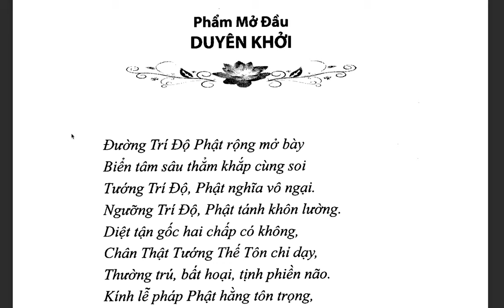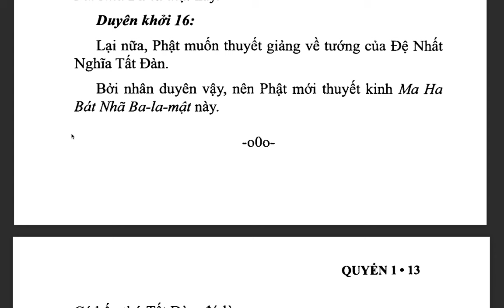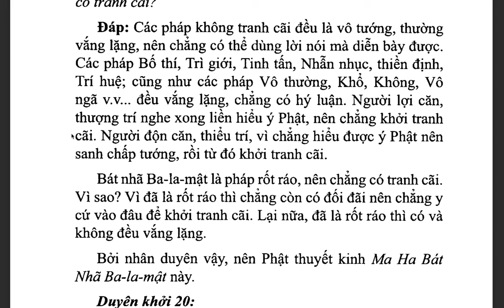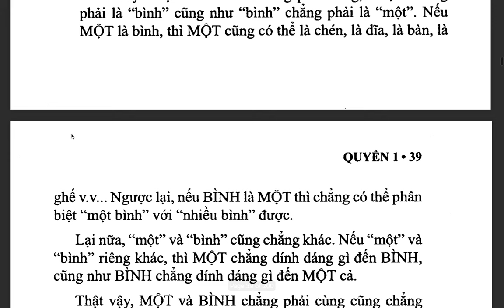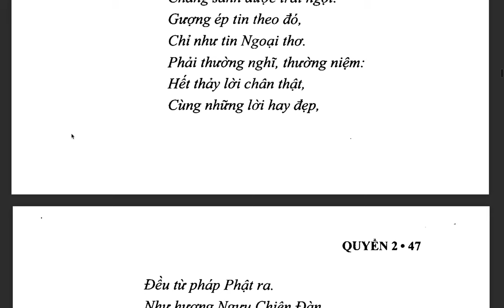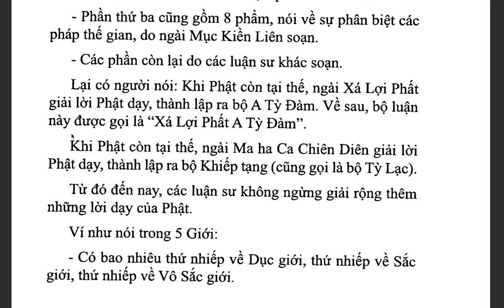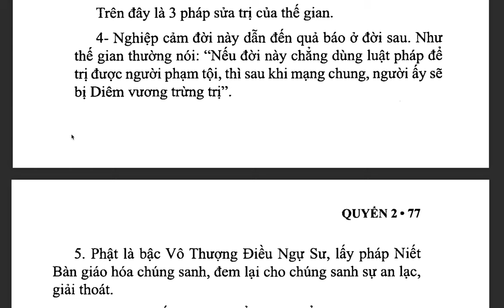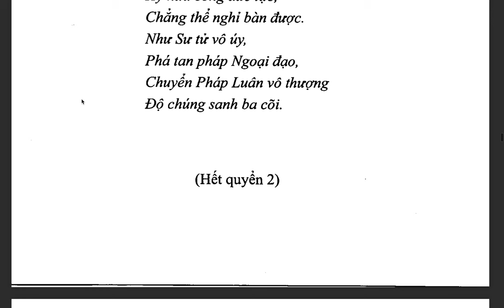Đại Trí Độ Luận| Bồ Tát Long Thọ| Hán dịch: Cưu Ma La Thập| Việt dịch: THÍCH NỮ DIỆU KHÔNG (tiếp)